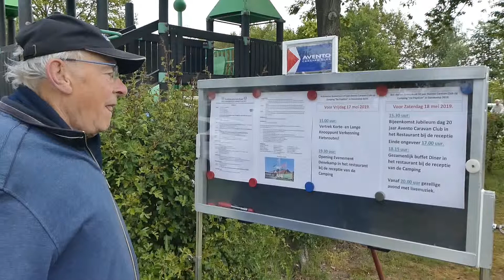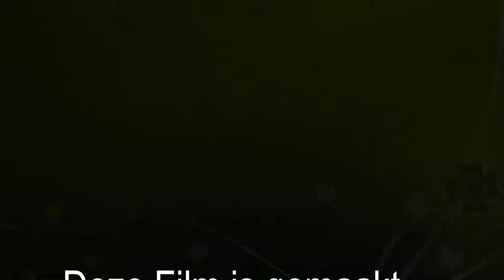Avento Caravan Club Evenement "Denekamp" 2019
Avento Caravan Club Evenement "Denekamp" 2019 ter gelegenheid van het 20 jarig bestaan van de Club.

Geniet ervan!